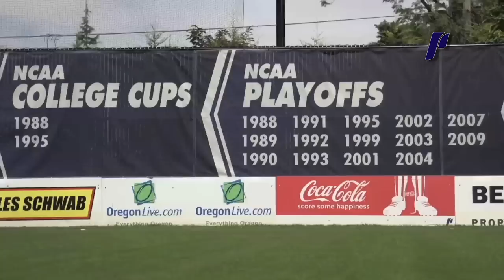Portland Pilots - Soccer is Coming